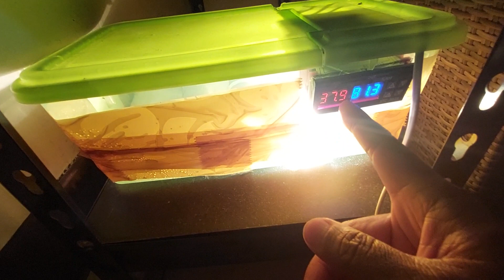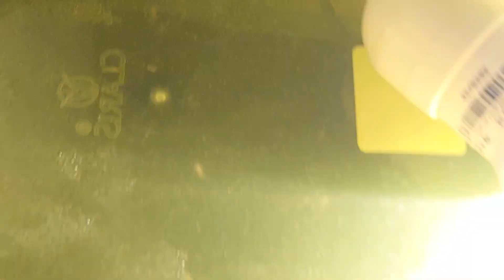Semai Melon Inthanon Rz 24 Jam Sudah Berkecambah 95% Sukses